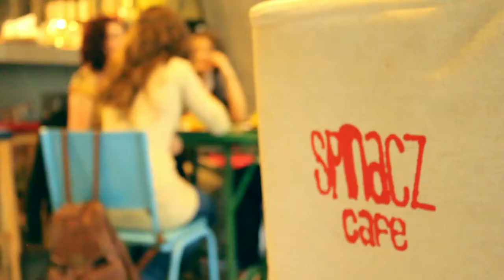"ANIMATOR" / Spotkanie z Nominowanymi do nagrody "Żurawie 2014".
Spotkanie w Spinacz Cafe, w którym uczestniczyli Nominowani do nagrody "Żurawie - Lubelskie Wyróżnienia Kulturalne" 2014. Z tegorocznymi nominowanymi w kategorii "Animator" spotkała się ubiegłoroczna Laureatka w tej kategorii - Joanna Reczek.

Realizacja: Paweł Smoluch (Dżi Es)
Muzyka:  Akashic Records / Ukulele Happy Whistling